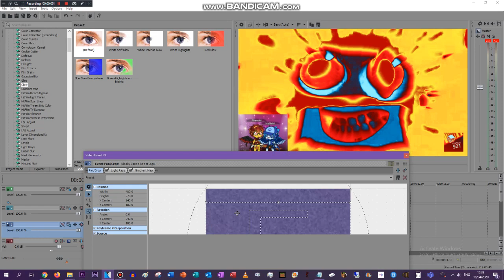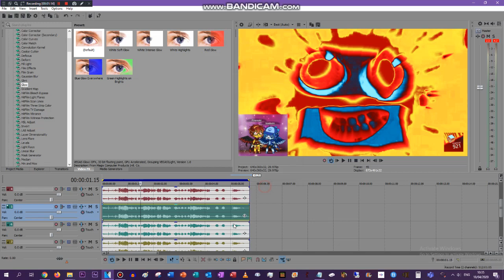(Requested) How to make Firenoki × Icebishi Major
Requested by: TAVM531 and MUSAE2600